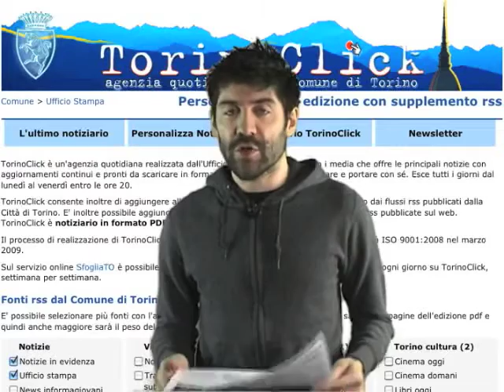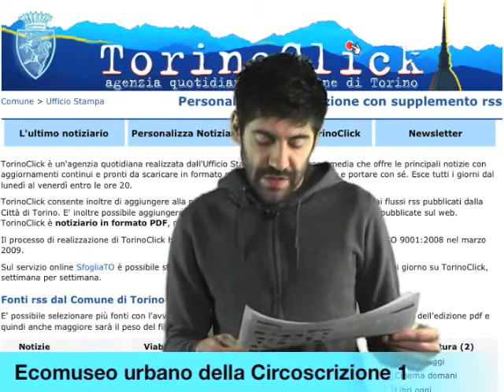TWN quot. n. 1188 di venerdì 28/01/2011 - ore 09.15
Week end che si preannuncia all'insegna del cielo generalmente coperto, con possibilità di precipitazioni. Oggi in palio alle 15 gli ultimi biglietti omaggio per Fabri Fibra. Domenica ecologica a Torino.